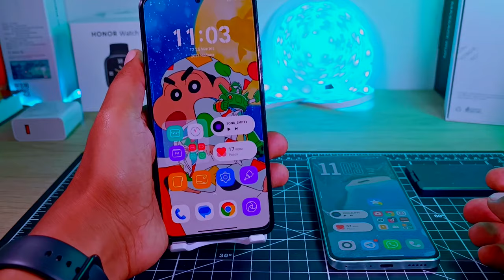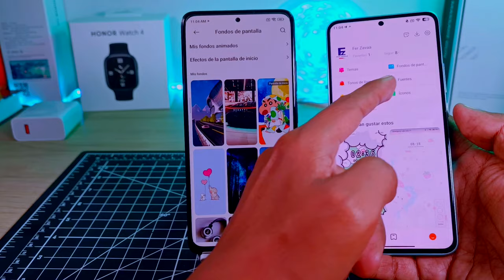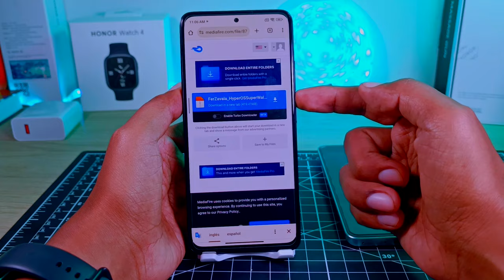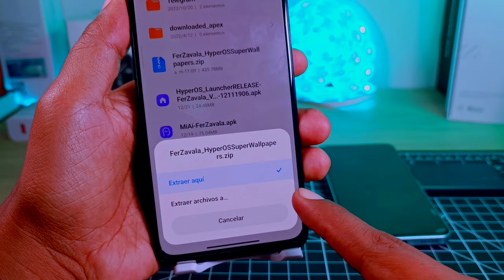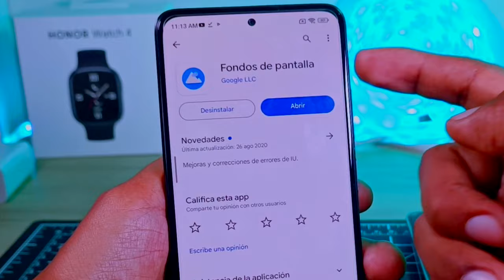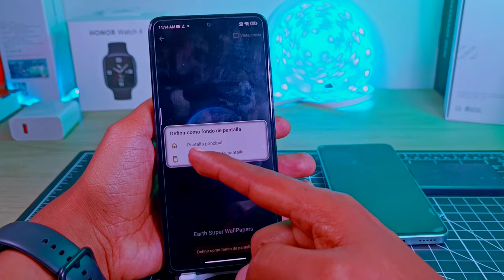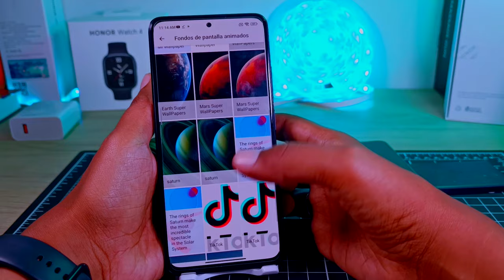SuperFondos de Pantalla Para tu Xiaomi - Versión HyperOS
Hoy Traemos la actualización para los Super Fondos de Pantalla versión HyperOs para tu teléfono de Xiaomi, recuerda que siempre los pongo a prueba en celulares con procesadores de la gama media y gama Media-Alta.